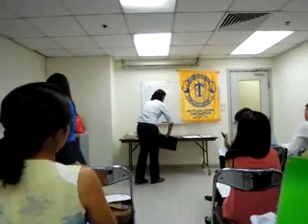061312 - Cavan's CC8 Speech